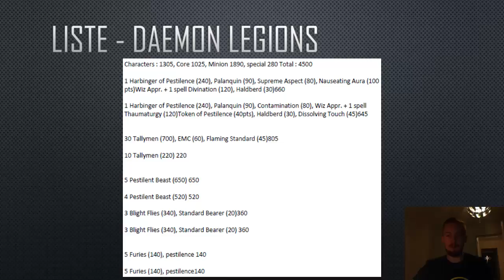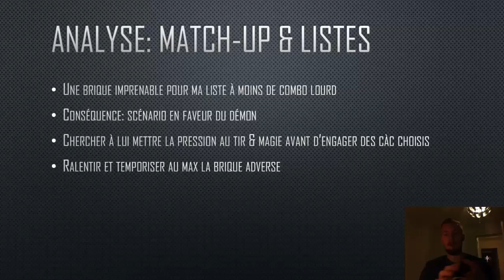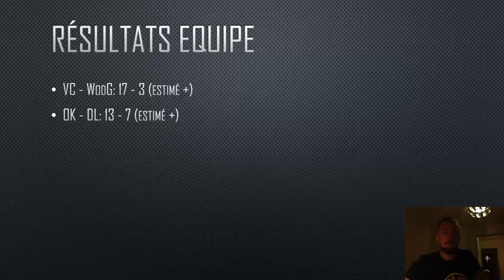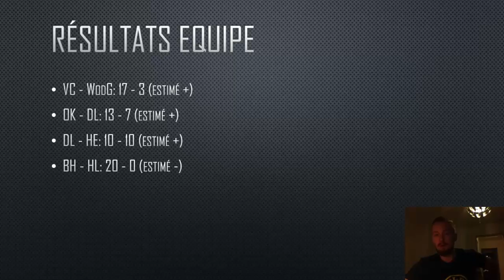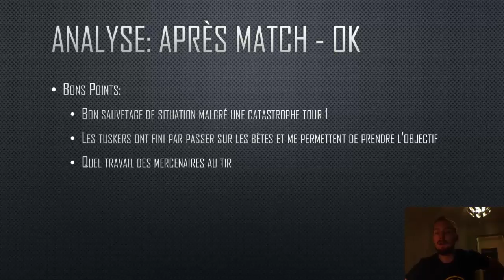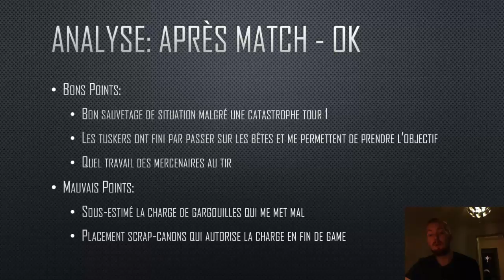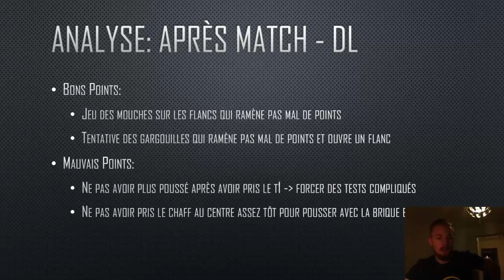RdB #96: OK vs DL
TPE 10: game 1
Ogre Khans vs Demonic Légions
4500 pts 9th age v1.3.4